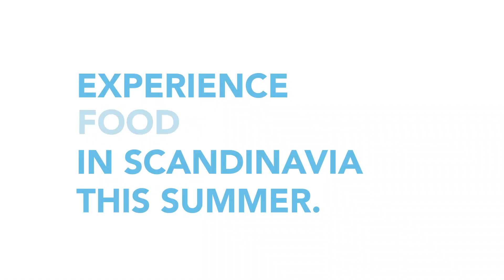Experience Food in Scandinavia this Summer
The New Nordic food movement has attracted global interest for its use of seasonal food, simplicity, and innovation. However, before the word ‘new’ was attached to the phrase ‘Nordic cuisine,’ Scandinavian food culture was, at its heart, about using local ingredients and bringing people together. Whether it’s high-end restaurants or the urban garden around the corner, experience how culture impacts food – and vice versa – in Scandinavia this summer.

This video was edited and produced by DIS alum Pat Sheils.

Music 'Good Morning’ by Laxcity

About DIS
DIS is a non-profit study abroad foundation established in Denmark in 1959, with locations in Copenhagen and Stockholm. DIS provides semester, academic year, and summer programs taught in English, and offers high-impact learning experiences for upper-division undergraduate students from distinguished North American colleges and universities. The intellectually challenging curriculum is broad, cutting edge, and enriched by experiential learning components, including faculty-led study tours across Europe. It provides students with opportunities for meaningful cultural engagement and personal growth, which is further enriched through housing and extracurricular offerings.